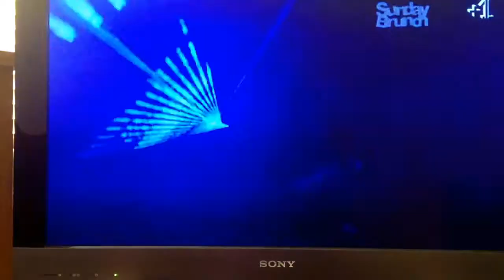Bastille on Sunday Brunch (interview)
Sorry bout the shitty quality and background noise. Blame my cat. (She managed to open iTunes and start playing To Kill A King half way through)

For anyone that missed it, until its up on 4od or someone uploads a better version, I guess.